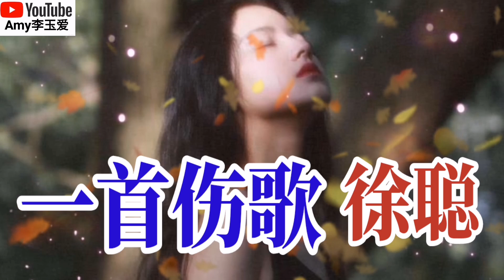新歌❤️徐聪【一首伤歌】好听❤️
【一首伤歌】
演唱：徐聪
作词：王健美
作曲：小魏
编曲：小魏
和声：雪无影
制作人：花僮
出品人：米奇
OP：星汉马文化

歌词：
秋叶凋落冬雪飘下
寒风凛冽刮着脸颊
抬头望着异乡的月
心里哪个能不想家

咽着苦累把泪水擦
有些辛酸它难言啊
用力去拼啊拿命去闯啊
怎么头颅还要低下

岁月无情苍老了脸颊
空空双手握不住繁华
一声叹息啊满眼的泪花
那么平凡的梦怎么难圆啊

生活的刀把希望割下
看看前路是漫漫无涯
一首伤歌啊唱到喉嘶哑
我们只是想要平凡的活啊

我们只是想要平淡的活啊